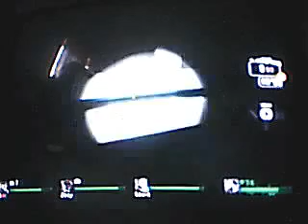left 4 dead part 4a no mercy hospital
Freakin out by a witch